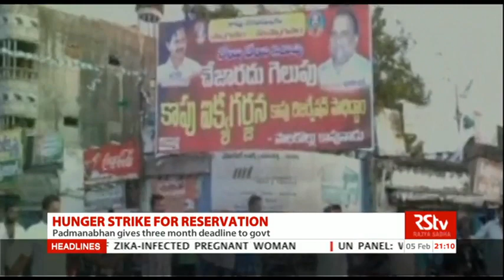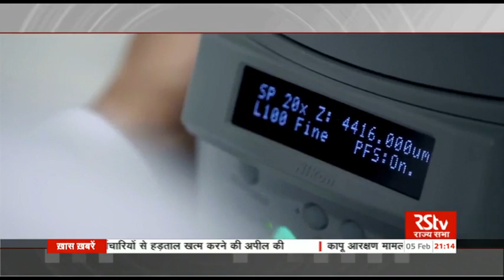English News Bulletin – Feb 05, 2016 (9 pm)